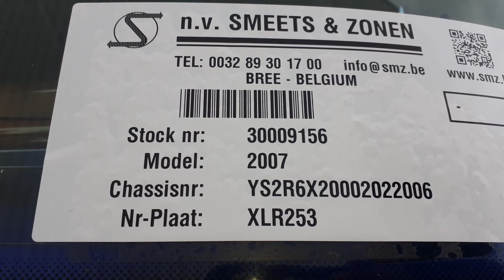Beautiful showtruck Scania S 620 with Full Options / stock 30009156 /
top of the bil R620 ALL options showtruck
ACM inox complete
Retarder
Alcoa dura bright rims
vertical exhaust
sound system with amplifier